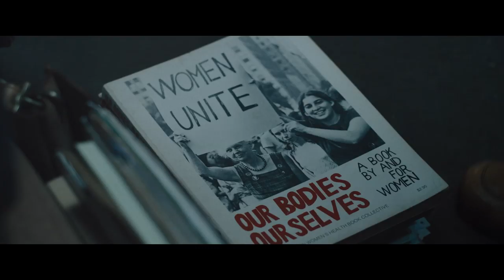Charlie Says - "A Daddy Like Charlie" Clip I HD I IFC Films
Opening in theaters May 10 and VOD May 17

Directed by: Mary Harron
Starring: Suki Waterhouse, Hannah Murray, Matt Smith, Sosie Bacon, Marianne Rendón, Chace Crawford

Years after the shocking murders that made the name Charles Manson synonymous with pure evil, the three women who killed for him—Leslie Van Houten (Hannah Murray), Patricia Krenwinkel (Sosie Bacon), and Susan Atkins (Marianne Rendón)—remain under the spell of the infamous cult leader (Matt Smith). Confined to an isolated cellblock in a California penitentiary, the trio seem destined to live out the rest of their lives under the delusion that their crimes were part of a cosmic plan—until empathetic graduate student Karlene Faith (Merritt Wever) is enlisted to rehabilitate them. Convinced the prisoners are not the inhuman monsters the world believes them to be, Karlene begins the arduous process of breaking down the psychological barriers erected by Manson. But are the women ready to confront the horror of what they did? Boundary pushing auteur Mary Harron (American Psycho, I Shot Andy Warhol) presents a provocative new perspective on one of the most notorious crimes of the 20th century.